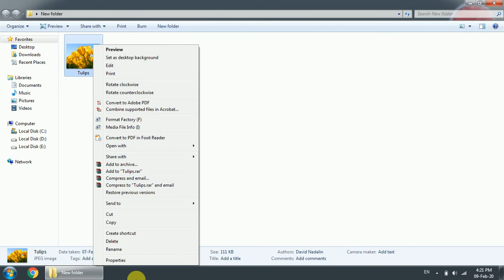Reduce size of large image without loosing resolution | 2020 trick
This video include following topics